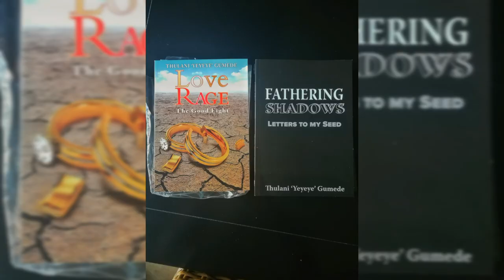Impumelelo ilinde wena (Radio Khwezi interview, 2019)